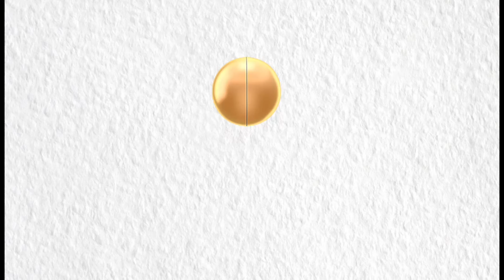10 புதிய கிச்சன் பொருட்கள் | Useful kitchen Products & Tools | Amazon Kitchen Shopping Haul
10 புதிய  கிச்சன் பொருட்கள் | Useful kitchen Products & Tools | Amazon Kitchen Shopping Haul

Welcome to Seasonal Special Food and Travel.

In this video we will see  Useful kitchen products and tools . Amazon products online shopping haul . It is very useful for kitchen organizers.